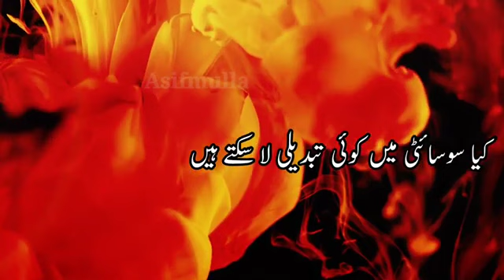Happy valentine's Day Status | 14 Feb best video | Mission Valentine- Day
Juma Bayan 👇 Mufti Gous Sab

valentine Day per Islamic emotional status | Maulana Sajjad Nomani status | happ¥ valentine Day |